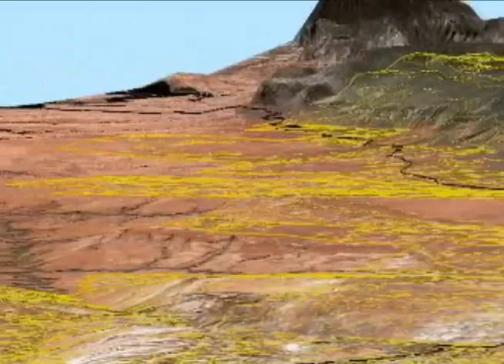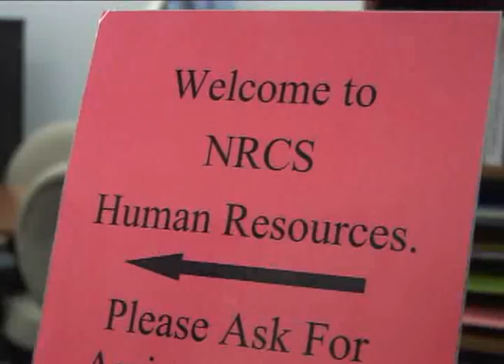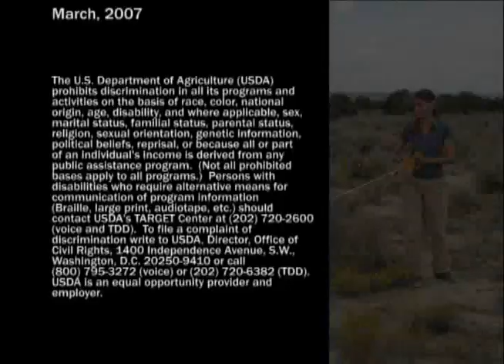Careers with the Natural Resource Conservation Service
This 18-minute DVD, produced by the Natural Resources Conservation Service of the USDA, introduces students to 11 natural resources careers. Featured careers include wildlife biologist, soil conservationist, GIS specialist, snow survey specialist, range conservationist, agronomist, conservation technician, soil scientist, district conservationist, engineer, and administrative assistant.